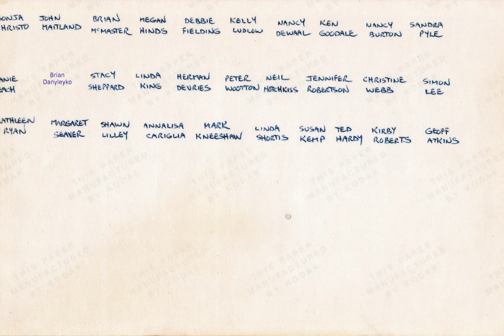Roy H Crosby Slide Show 1977 1978 no audio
Photos of Roy H Crosby Public School students (mainly my grade 5 kids).